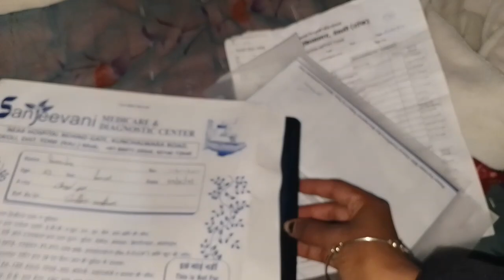यह बीमारी कैसे हो गई😔 मुझे ? किया मैं फिर से टीक हो पाऊंगी